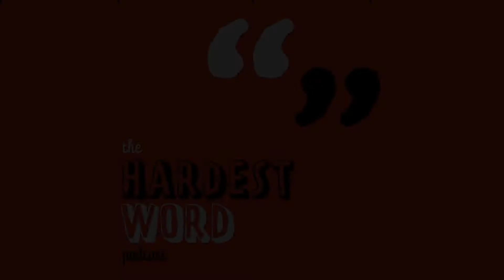Dog Accused of Burying Phone (But He's Innocent!)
Maisie the dog was accused of burying her hooman brother's phone. Now, years later comes this apology from Maisie's hooman sister. This apology comes from The Hardest Word Podcast which airs real apologies from real people all across the globe. Creator & host: Brett de Hoedt. Audio director: Brian Wallace